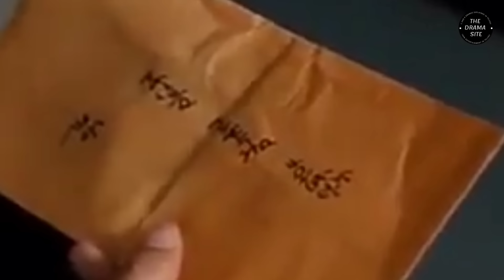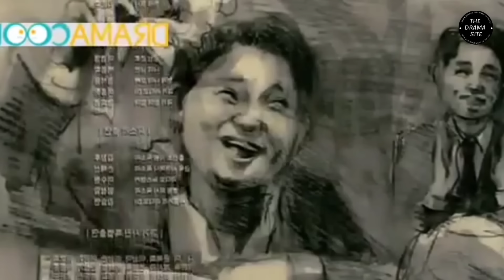Handsome Boy Is Shocked To See The Fighting Skills Of This Cute Girl 😳🤯 | Movie Explained In Telugu